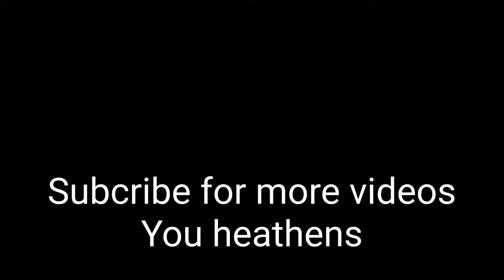Quick Start Guide to New World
This is a quick start guide for Amazon Gaming Studio's game "New World."

This video is more for those that have never played the New World alphas and betas.